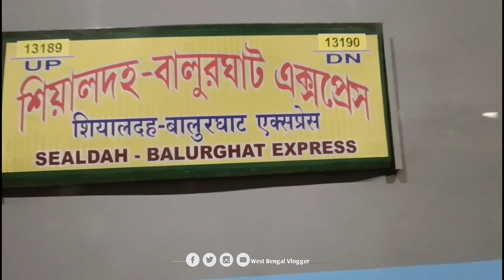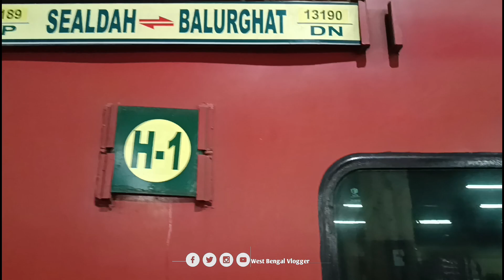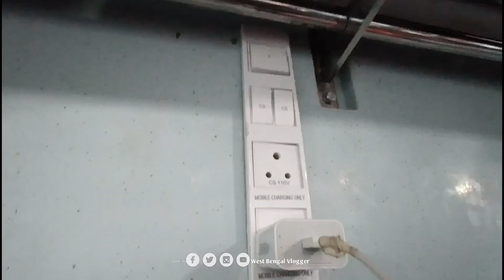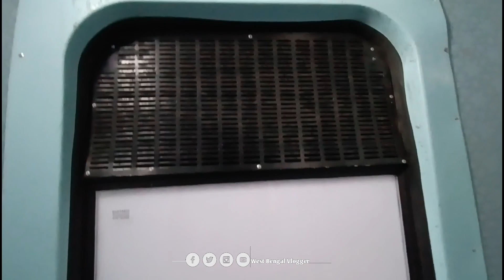শিয়ালদহ থেকে বালুরঘাট নতুন এক্সপ্রেস ট্রেন জার্নি | Sealdah To Balurghat New Express Train Journey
your questions

sealdah railway station retiring room

sealdah railway station announcement

sealdah railway station waiting room

sealdah railway station red light

sealdah railway station video

sealdah railway station to sealdahmetro station

sealdah railway station near hotel

sealdah railway station food

sealdah railway station near guesthouse

sealdah to balurghat new train

sealdah to balurghat

sealdah to balurghat gour express

sealdah to balurghat train time table

sealdah to balurghat train

sealdah to balurghat express

sealdah to balurghat train journey

sealdah balurghat new express train

sealdah balurghat express 3e coach

sealdah balurghat express full journey

kolkata to balurghat bus

kolkata to balurghat train

kolkata to balurghat volvo bus

kolkata to balurghat bus journey

kolkata to balurghat by bike

kolkata to balurghat express line bus

kolkata to balurghat express

kolkata to balurghat tebhaga express

kolkata to balurghat train time

kolkata to balurghat by car

balurghat railway station

balurghat railway station new update

balurghat railway

balurghat railway news

balurghat railway station video

balurghat railway update

balurghat railway station update

balurghat railway stationannouncement

balurghat railway khabar

balurghat railway stationredevelopment